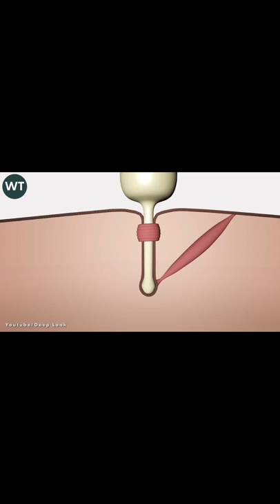lion vs porcupine || youtube shorts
shorts,telugushorts,youtubeshorts,telugufacts,intestingfacts,facts,facts in telugu,weirdtelugu,teluguweird,weird,weirdfacts,telugu facts,intresting facts,top 10 facts,amazing facts,top 10 amazing facts you never know,top 10,amazing facts that you didnt know,things you didn't know,list,absolutely delightful facts you never knew,top 10 unknown facts in telugu,interesting facts you probably don't know,some amazing facts in telugu,interesting facts in telugu,weird facts